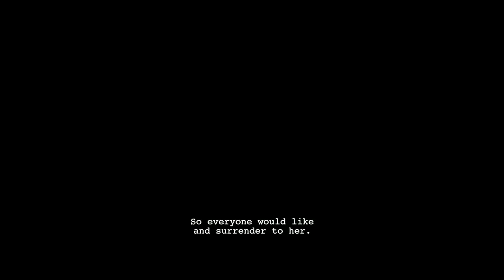[OFFICIAL MOVIE TRAILER] - LEAK (PENANGKEB)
Yessy, Sandra, Kayun, Edy, and Yunda entered another world to prove their curiosity about the strange things that happened in the old villa. Until finally a scary thing happened to them. What happens next?

Watch in your favorite cinema!

*COMING SOON*

Please do not download and re-upload either part or all of the contents of this video without written permission from Mimi Production.